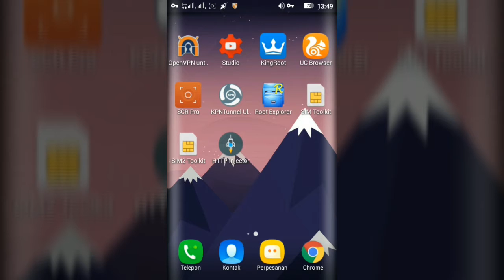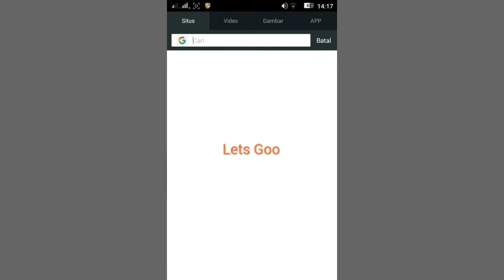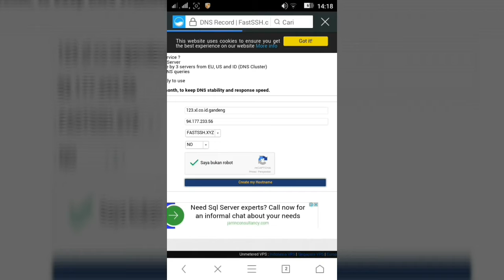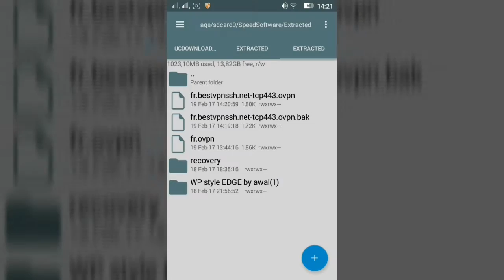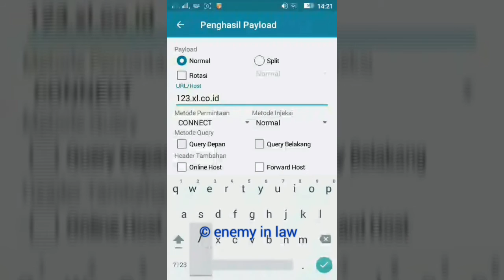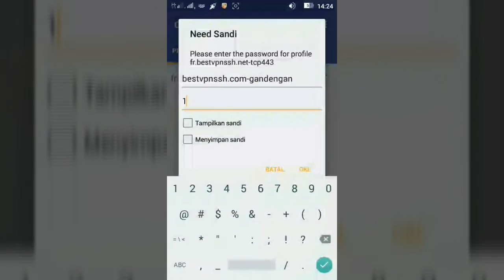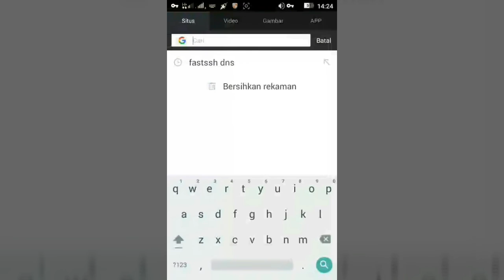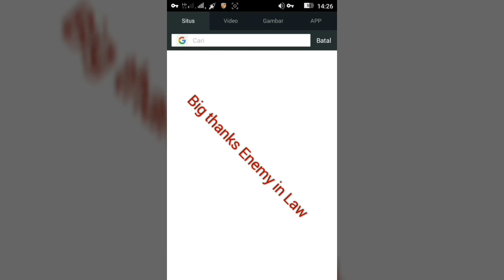Cara menggabungkan / menggandeng Http injector dengan Openvpn Axis dan XL 2017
Enemy in Law akan memberikan tutorial
Cara menggabungkan / menggandeng Http injector dengan Ovpn Axis dan 2017